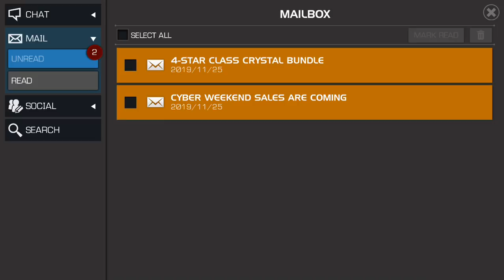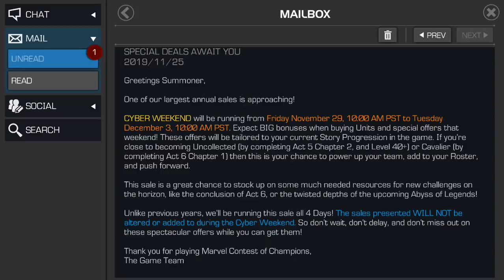CYBER WEEKEND DETAILS! & Grading The 4-Star Crystal Bundle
SAVE YOUR CASH FOR CYBER WEEKEND YOUTUBE!